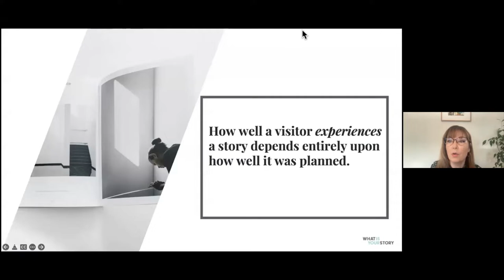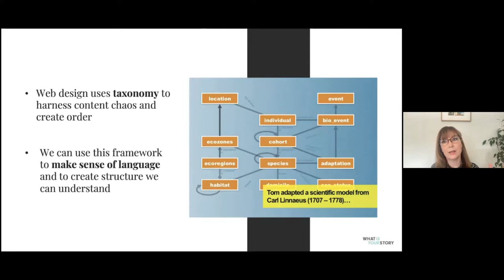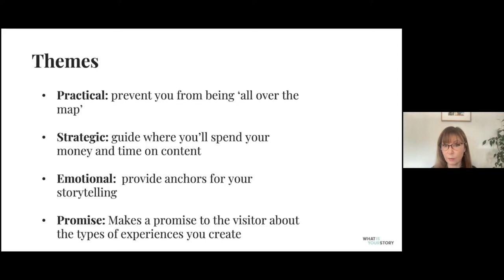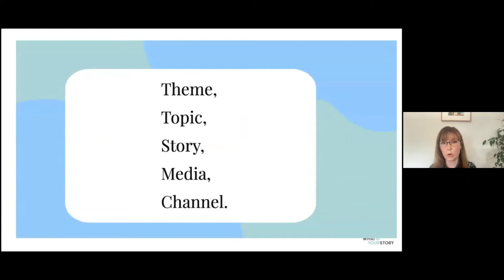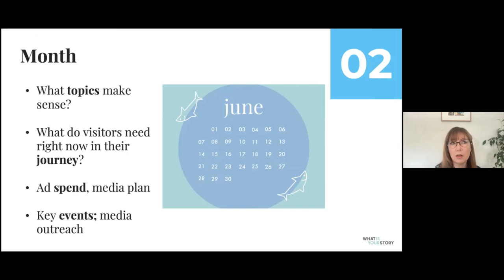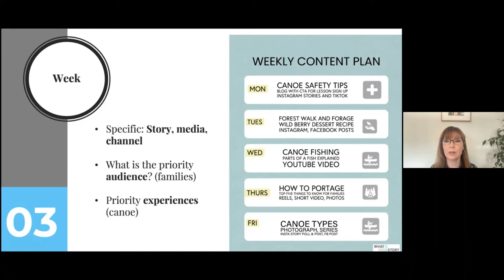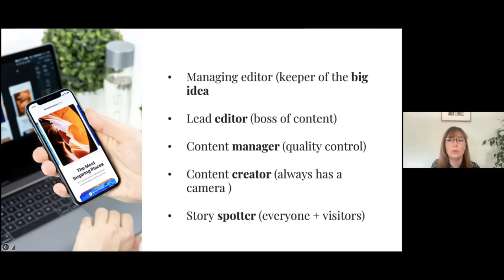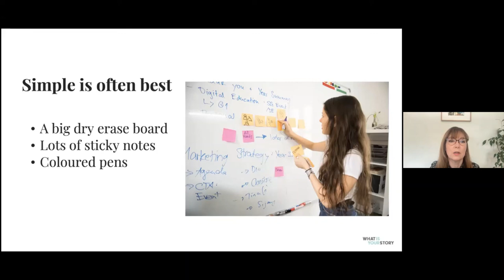Editorial Planning for Tourism Operators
GMIST Digital Webinar #2 April 13 2022